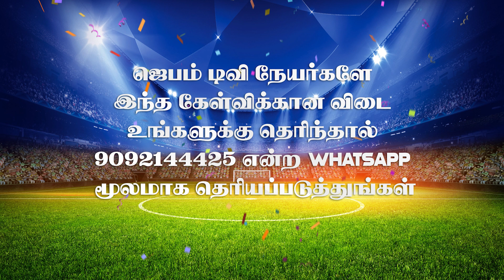விளையாட நீங்க ரெடியா ? | Bible Connection Ground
1. The Holy One- A programme where God is being praised for His holiness by describing His attributes.
2. Prayer Walk- Each day a street is selected and prayer walked. So monthly 22 streets are walked and prayed for.
3. Traffic prayer-Telecast of Praying on the accident spots .
4. Emergency prayer-Instant telecast of prayer points and Praying for the critical patients in the hospitals as and when the prayer needs are shared from 17 different well known hospitals in the city.
5. Breaking Prayer- whatever be the breaking news would be immediately telecasted as a prayer need.
6. How to Pray?- Based on the ongoing issues of the society, three different pastors discuss how to avoid the future repetitions of the same issues and pray for the same.
7. My leaders-Telecast of conducting Personal interviews with Government Leaders and praying for them based on 1Timothy-1:2.
8. The Real Fighters- Daily prayer for the army and the police departments.
9. The Real Heroes- Daily prayer for the safety of Ambulance drivers.
10. Men of God- Personal interview with men of God where they share their testimonies and life experiences.
11. A Hand full of flour and little oil- Diet advice for pastors and preachers, live cooking, suggestions for consuming energy giving food for pastors before ministering on the stage.
12. Wedding at Cana- Telecasting the interview with the men of God on their Wedding Anniversary.
13. Don’t Worry- Teaching the people How to pray instead of worrying when the enemies rise against them.
14. Media Missions- Praying for all the Christian Media channels.
15. Seed- Telecasting the lives of the men of God who have entered into eternal glory.
16. Goodnight – Thanksgiving prayer for the day.